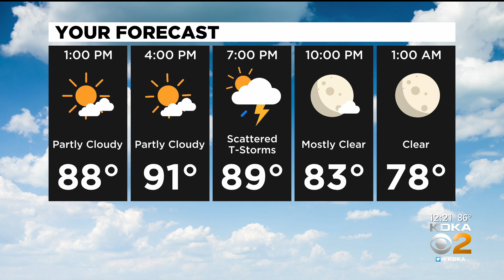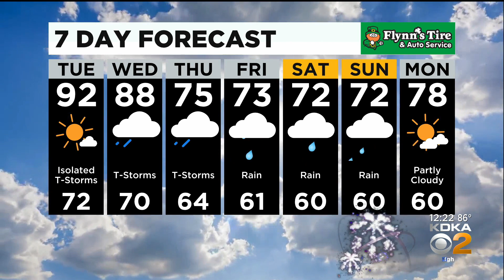KDKA-TV Afternoon Forecast (6/29)